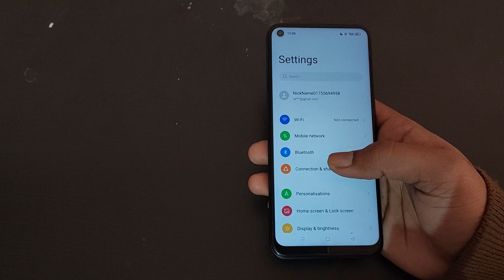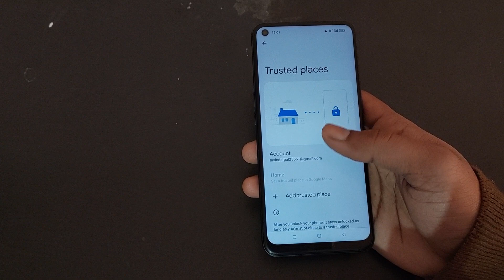realme gt 5g me smart lock use kaise kare, how to use smart lock in realme gt 5g